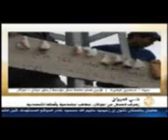kouadria smain aljazeera tv en direct arcelormittal annaba gréve 2010